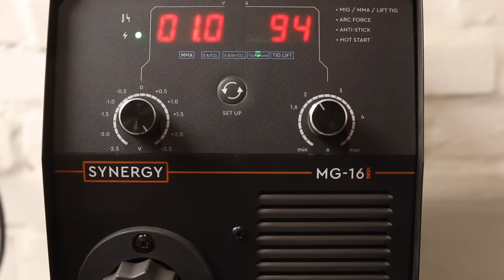Italian Stiletto Switchblade Knife Restoration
Beautiful Italian Stiletto Switchblade Knife Restoration.
I found this knife at an antique store. I like Italian knives, so I decided to restore this knife. The stiletto was broken - the spring and button were broken. I restored everything and made a new handle from antlers. I hope you liked my restoration.